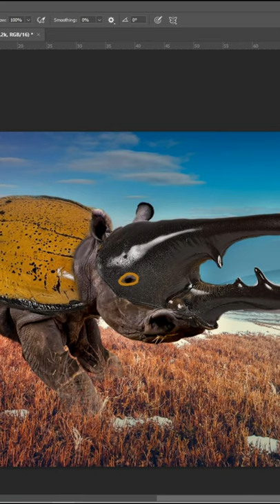Impaler (Armoured) Rhino | Photo Manipulation | Initial Design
Hi, I am Digital Brown I provide free tutorials and digital art speed runs using Photoshop.

THE EPIC REACTOR:
If you have average photos that you want to be more... EPIC!!